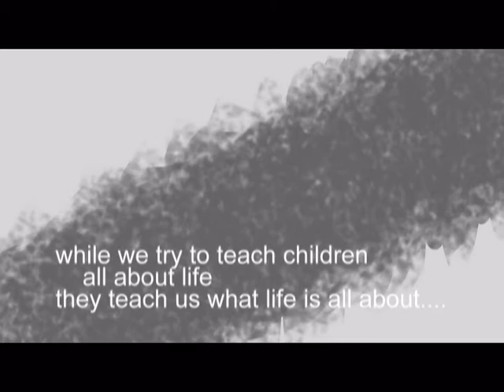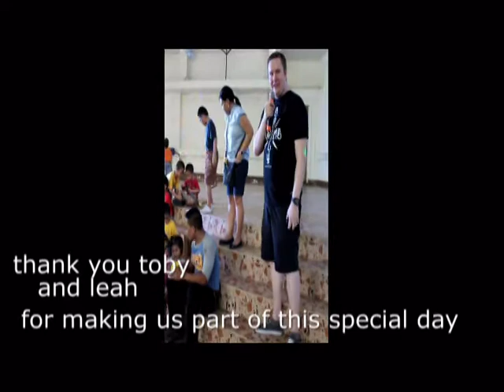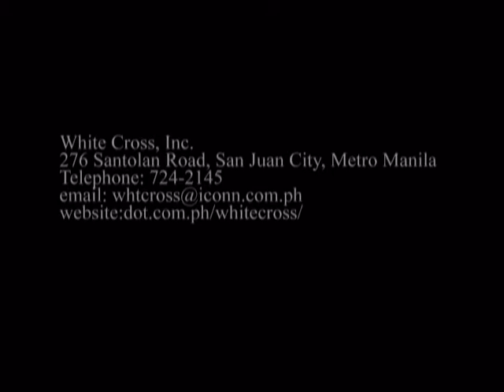Easter Charity Visit White Cross Orphanage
song: orphang songs - dream on